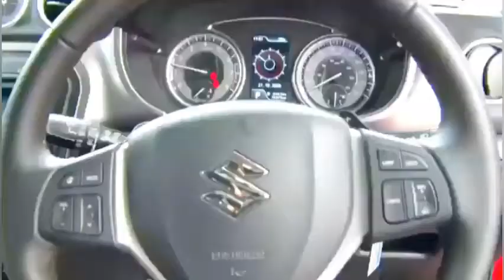JAMAICAN VLOG - Walking home from work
JAMAICAN VLOGGER, VLOGS TO ENJOY

DONATE FOR ME TO MAKE BETTER PURCHASES SO I MAY BRING YOU BETTER CONTENTS

MAKING CRAZY 🤪 LOOK GOOD
SHOW YOUR SUPPORT BY  CONTRIBUTING TO MY WEBSITE, FB PAGES.
THANK YOU FOR YOUR GENEROSITY VLOGS TO WATCH ENJOY MY VLOGS